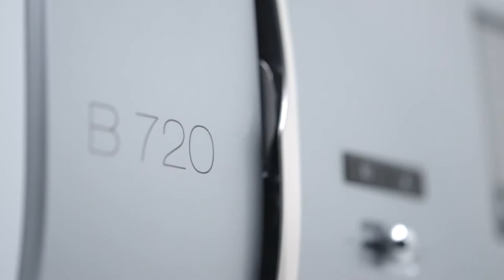BERNINA 720 The best technology for sewing, quilting and embroidery